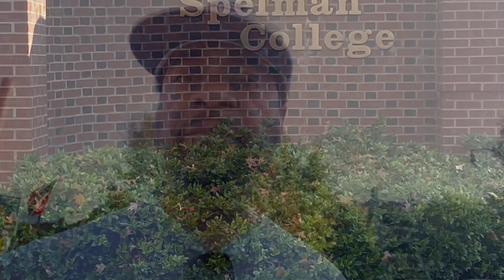Morehouse Homecoming 2023”